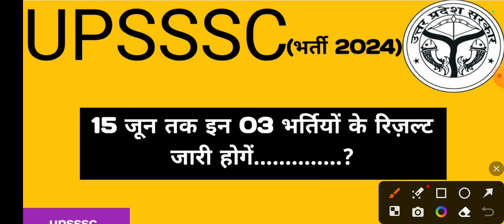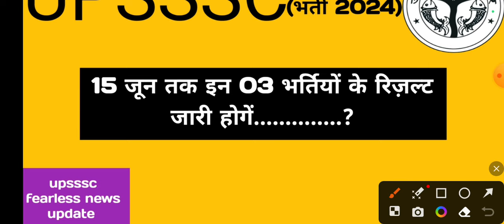upsssc से ये 03 रिज़ल्ट आने वाले हैं || बहुत दिनों बाद इंतजार समाप्त होगा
Hello friends

Keep supporting
Keep smiling.